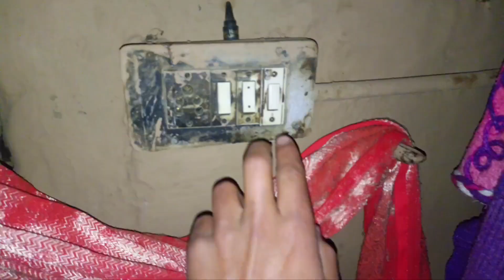𝙅𝙖𝙖𝙣𝙫𝙖𝙧𝙤 𝙨𝙚 𝙥𝙖𝙧𝙚𝙨𝙝𝙖𝙣. 𝙠𝙝𝙚𝙩 𝙢𝙚 𝙠𝙖𝙣𝙩𝙤 𝙨𝙚 𝙗𝙖𝙖𝙙. @shrishantjoshi365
𝙅𝙖𝙖𝙣𝙫𝙖𝙧𝙤 𝙨𝙚 𝙥𝙖𝙧𝙚𝙨𝙝𝙖𝙣. 𝙠𝙝𝙚𝙩 𝙢𝙚 𝙠𝙖𝙣𝙩𝙤 𝙨𝙚 𝙗𝙖𝙖𝙙. ‎@365 Vlogs

                धन्यवाद🙏